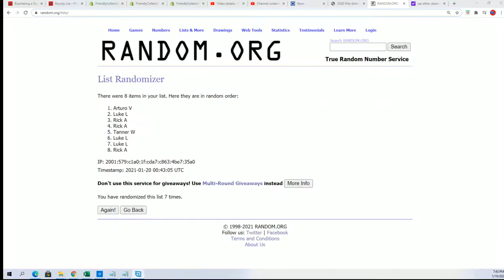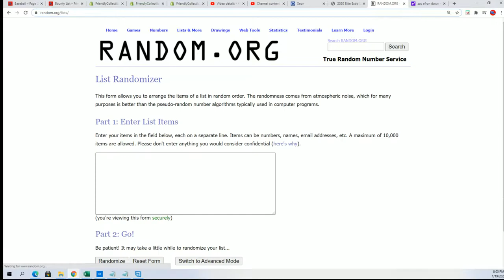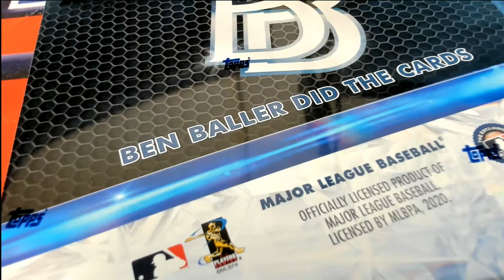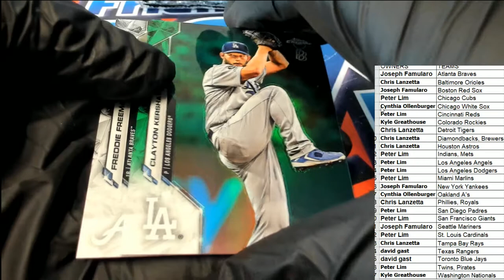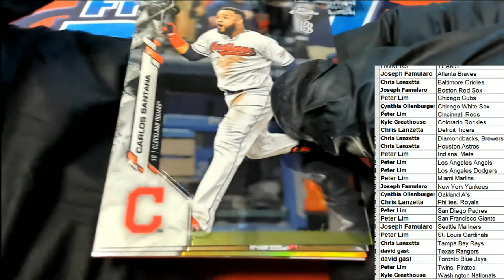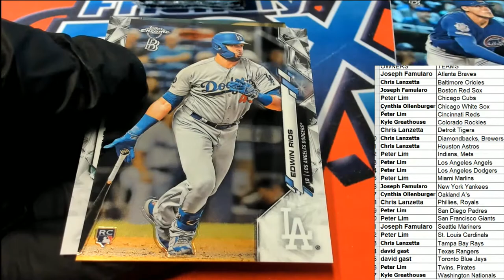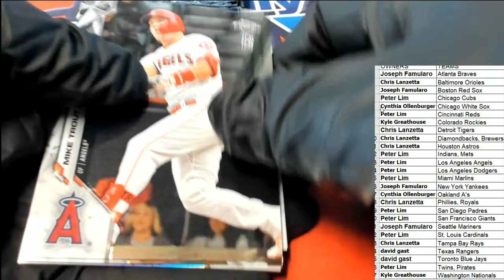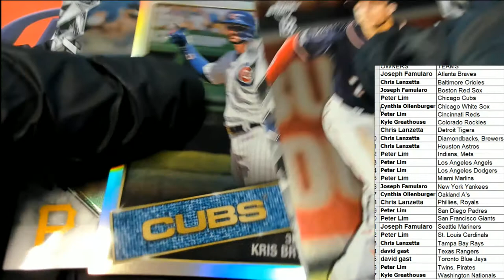2020 Topps Chrome Baseball Ben Baller Edition ID BENBALLER304